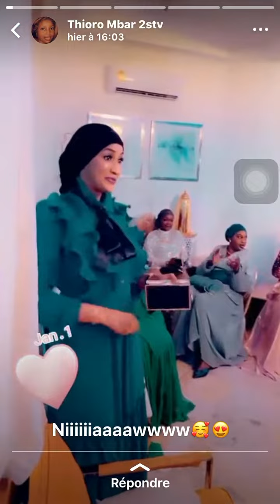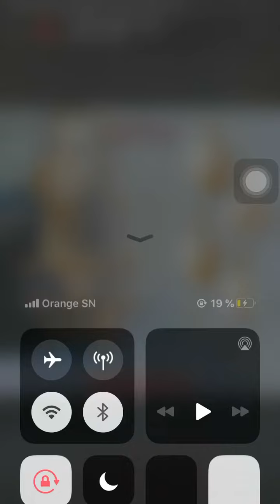Urgent voice comment la femme de Pape Diouf a célébré son jour de l’an avec Ame Ndaw